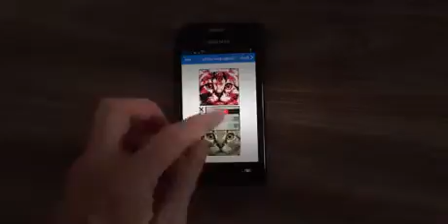Building a Cat From Lego With Brickshots